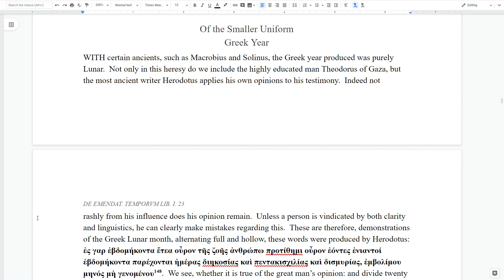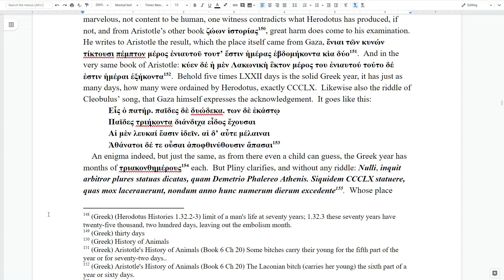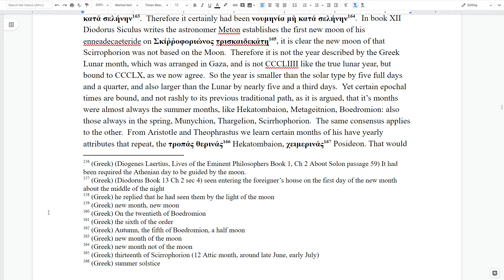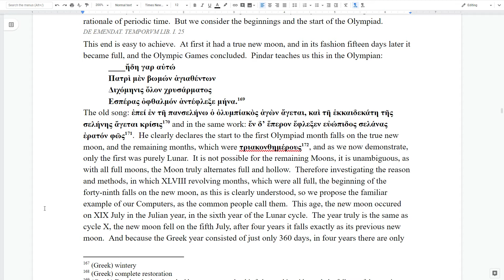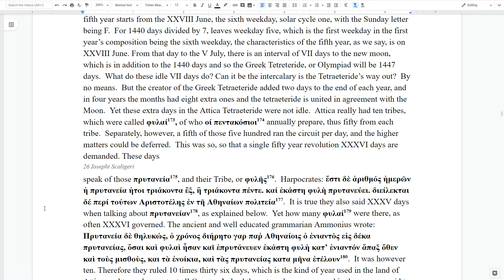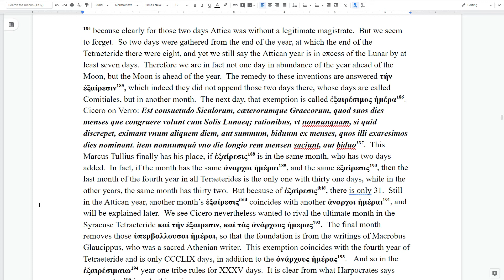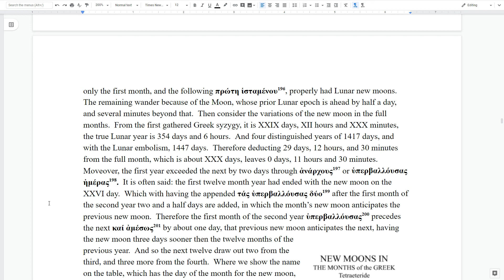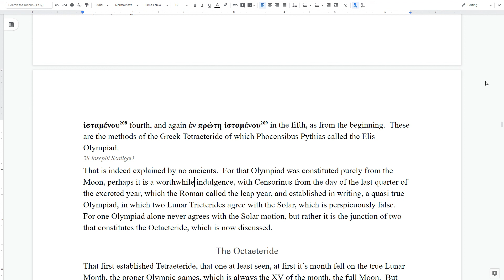Joseph Scaliger DET Book 1 Ch 5 - Of the Smaller Uniform Greek Year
Joseph Justus Scaliger - An Improvement to the Times
Josephi Scaligari - De Emendatione Temporum
Translated by Chip Willman

Book 5: Of the Smaller Uniform Greek Year

Joseph Scaliger is the father of Chronology.  After 400 years, his version of Chronology is the basis of the mainstream history we use today.

This Chapter covers the smaller equal Greek year that forms the basis of the various four year cycles or Tetraeterides used in ancient Greece.